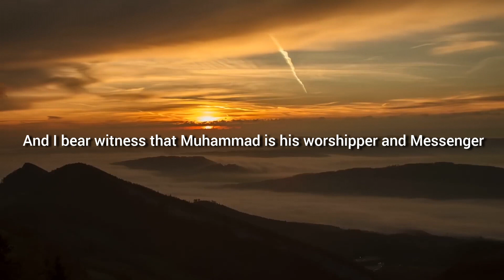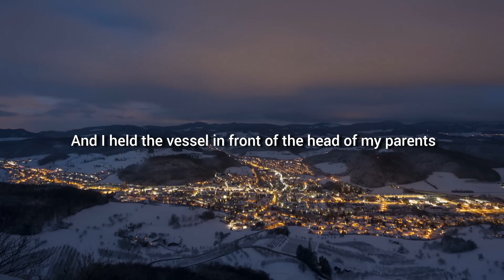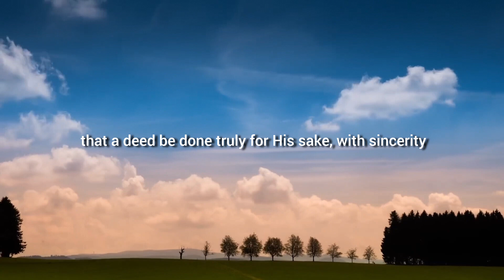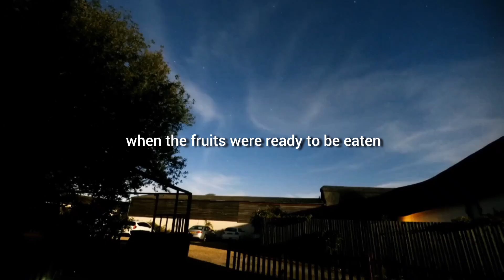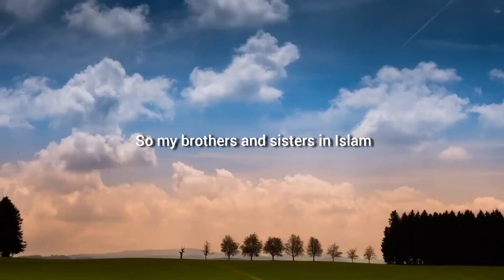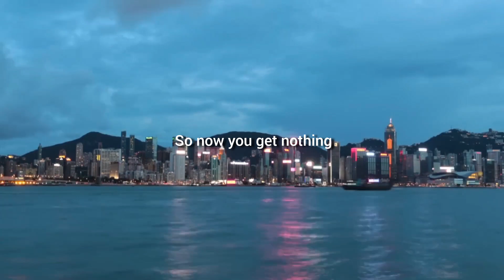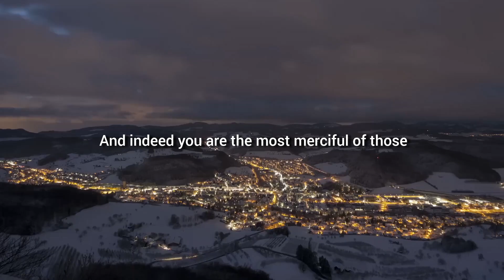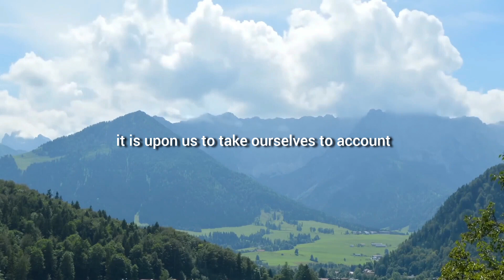Amazing Story 3 Men Trapped in Cave! | Islamic Sermon | Hilaal Hussain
Friday khutba on truthfulness

Hilaal Hussain

Masjid At Tawheed Hyde